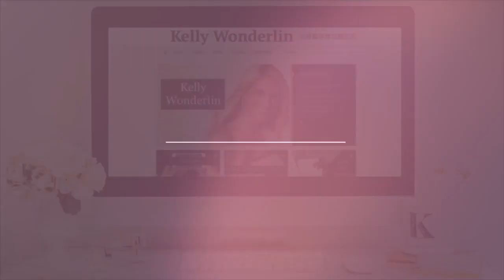Fitbit Alta HR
Made in the USA or Imported
Get the power of continuous heart rate in Fitbit's slimmest design yet-all day, during workouts and beyond
With heart rate, you can better measure calorie burn, and use zones (fat burn, cardio, and peak) to find the right workout intensity for your goals
See how working out more can improve your health by comparing your resting heart rate trends to your activity
With sleep stages powered by purpose heart rate, automatically track your time spent in light, deep and REM sleep and take steps toward a better night's rest
Automatically track your steps, distance, calories burned and active minutes with up to 7 days of battery life (varies with use and other factors)
Fitbit does not guarantee the quality or authenticity of products purchased from non-authorized resellers on Amazon, and they are not eligible for warranty/replacement. Authorized Fitbit retailers: Amazon.com, Heart Rate Monitors USA and Clever Training

Product description
Keep track of your heartbeat, daily steps and more with this versatile Fitbit Alta HR fitness wristband. This sophisticated fitness tracker sits on your wrist, where it reminds you to stay active and automatically logs your workout routine via SmartTrack technology. Connect this large black Fitbit Alta HR fitness wristband to your smart device to monitor your daily habits.

Features:
All day activity tracking with continuous heart rate
Track calorie burn, heart rate, gauge workout intensity and get a picture of your overall health without an uncomfortable chest strap.

Sleep tracking with sleep stages
Automatically tracks how long you sleep, shows your time spent in light, deep and REM sleep, and has a silent alarm to help you wake more peacefully.

Clear, bright OLED tap display
Gives you instant access to stats, the time and smartphone notifications.

Auto exercise recognition
SmartTrack technology automatically detects and logs workouts to the Fitbit dashboard, so you get credit without ever pushing a button.

Smartphone notifications
Keeps you connected with call, text and calendar notifications on display, so you never miss the messages that matter.

Reminders to move
Tracker sends you friendly reminders to move that encourage you to stay active and help you fit more movement into your day.

Adjustable strap
Fits comfortably on most wrists from 6.7" to 8.1" in circumference.

Syncs to select Apple, Android and Windows devices
Such as iPhone, iPad, iPod touch and cell phones and tablets with Windows Phone or Android for simple wireless communication.

Monitor your goals and interact with friends
You can set goals, track your progress, connect with friends and share your milestones, get personalized fitness coaching and more with special Fitbit app.